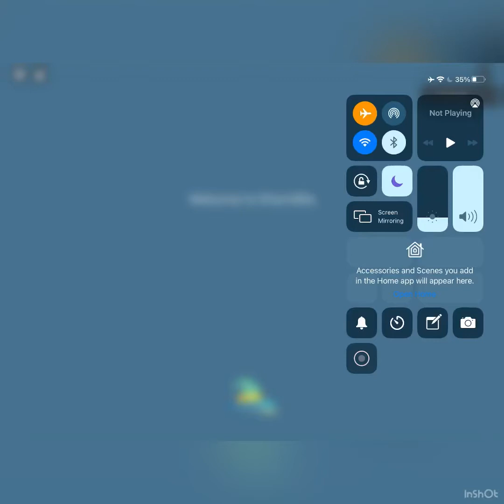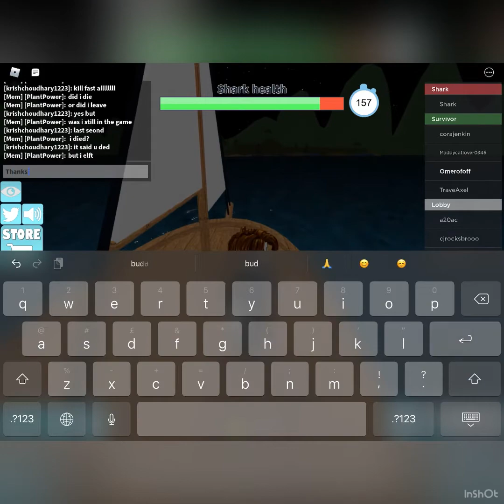Click THIS VIDEO (Music video)